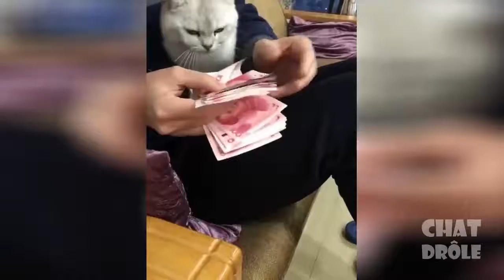TOP 10 cat barking videos compilation 2020 #7